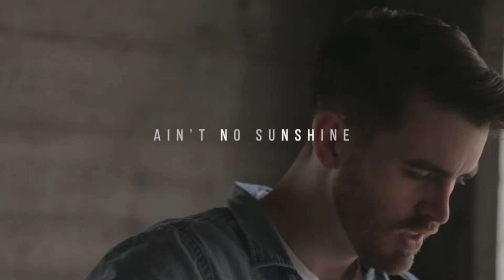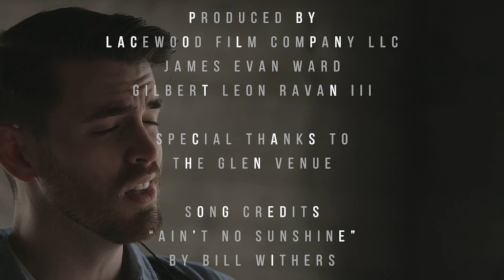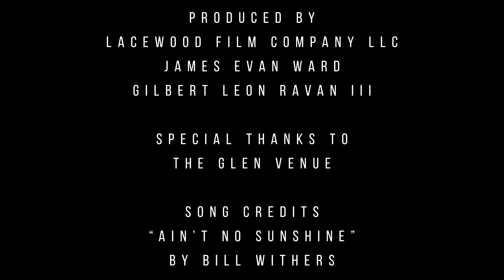Ain't No Sunshine - Bill Withers Performed by Dylan Gerard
I love old soul so much and have always loved listening to Withers, Redding, Cooke, and the like. Had a great time filming this. Hope you all like it.

Also, a huge shout out to Evan Ward and Gil Ravan of Lacewood Film Company for filming the video and to the Taber Family for welcoming us onto The Glen Venue to shoot this.